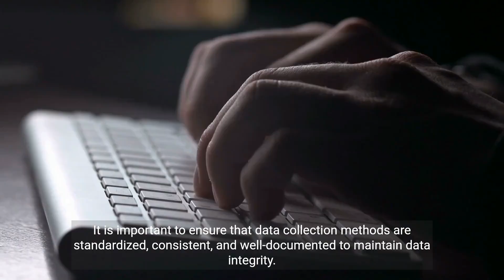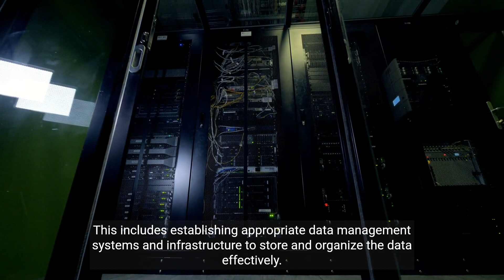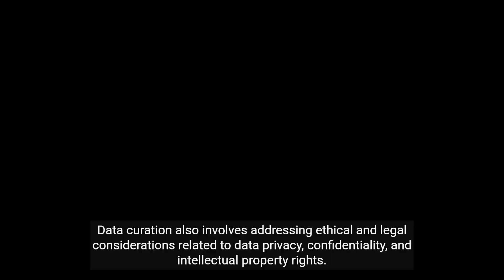The Importance of Data Curation Managing and Organizing Data (3 Minutes Microlearning)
Learn about the process of data curation and its significance in managing and organizing data throughout its lifecycle. This educational video explains key aspects of data curation, including data collection, validation, transformation, storage, preservation, and sharing. Discover how data curation ensures data quality, usability, and long-term value.